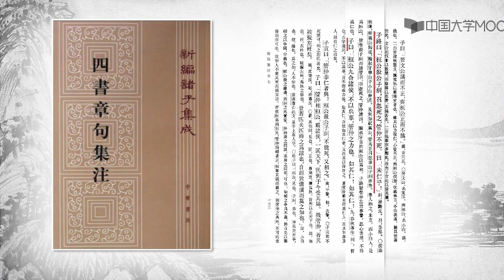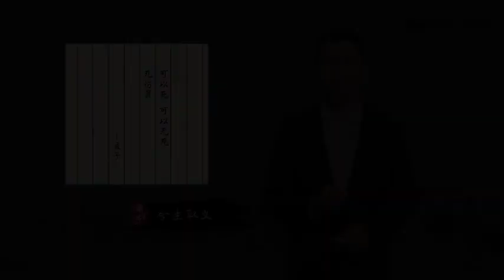走近中华优秀传统文化49